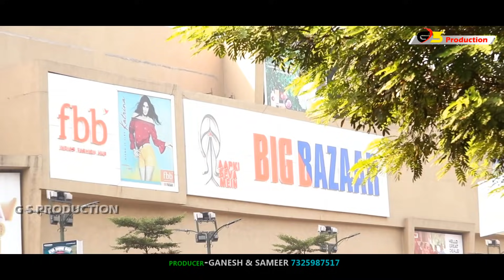NEW SANTALI VIDEO ALBUM ''16 BAYAS KULI'' 2018 (TITEL TRACK) PRESENT'S BY GS PRODUCTION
ALBUM-16 BAYAS KULI
PRODUCER-GANESH & SAMEER
DIRECTOR & CHARIOGRAPHY-TUFAN
SONG-16 BAYAS KULI...
LYRICS-BARIYAL HEMBRAM & SALKHAN TUDU
SINGER-JIMMY & PRIYA
AUDIO RECORDED AT-HANS HASLI AUDIO,KADUANI
STARCAST-TUFAN & DIVYANI
CAMERA-PINKU,BINAD,DEVRAJ & AJIT
DJI PAILOT-PAPU
EDIT-AJIT KUMAR NAYAK